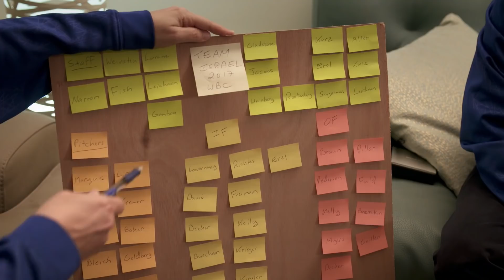Heading Home: The Tale of Team Israel - Official Trailer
A Film by Seth Kramer, Daniel A. Miller, and Jeremy Newberger
Now Playing in Theaters from Menemsha Films